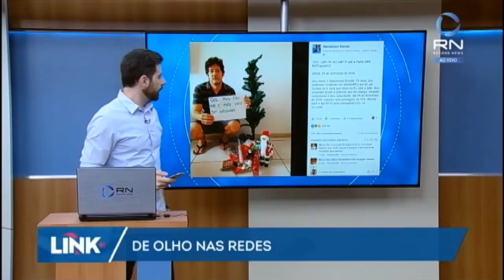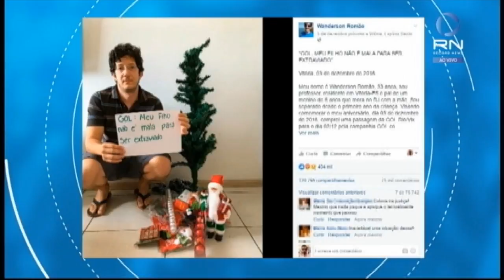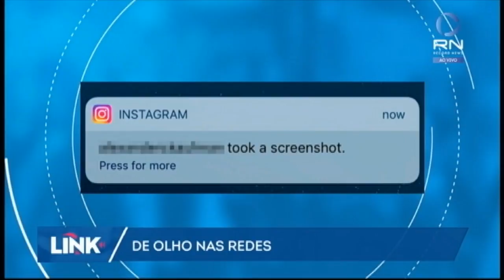De Olho Nas Redes: pai tem filho "extraviado" por empresa aérea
O editor de mídias sociais da Record TV, Rafael Calixto, mostrou detalhes do post feito por um pai que teve o filho "extraviado" por uma empresa aérea. Veja!